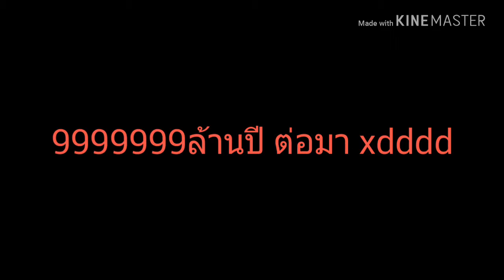Rage Comic (Edition) ตอน พิมพ์งาน